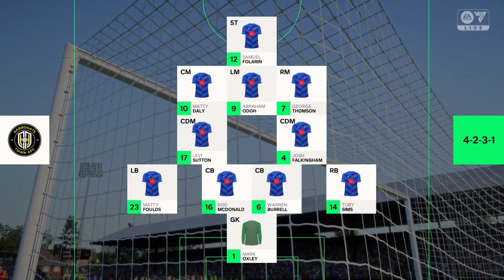FC24 | Crawley Town vs Harrogate Town | EFL2 Round5